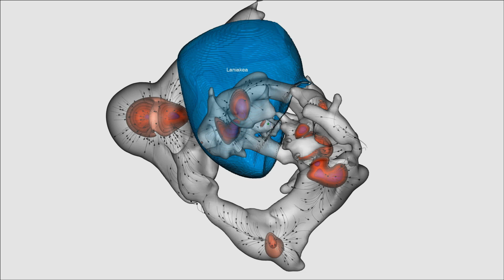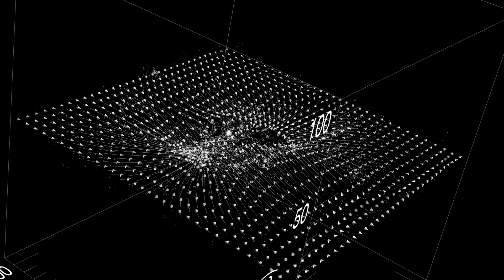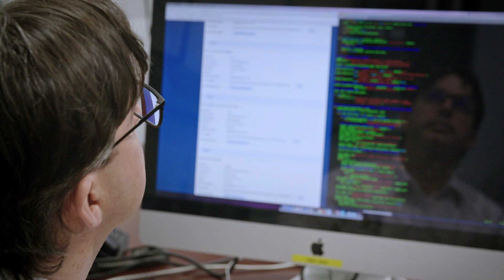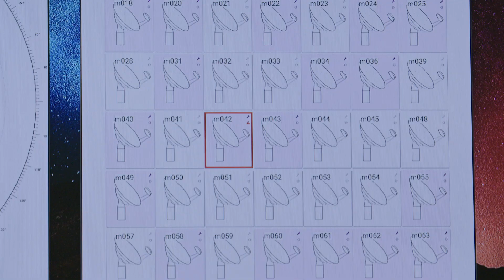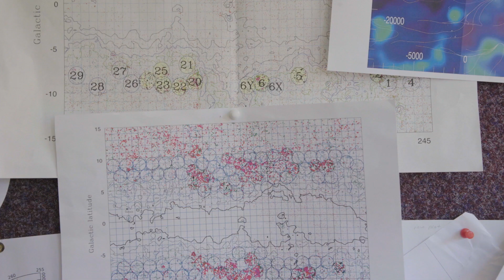Mapping the universe to trace the history of its expansion | Cosmic Flow 1/3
Since the beginning of time, man has never stopped looking further. After the explorers of the XVIth century, the cosmologists of the XXIst century sail on the "celestial waves" enriching, in the course of their missions, a dizzying cartography.  These curious travelers, at the forefront of technology, have for vessels terrestrial or space telescopes ever more powerful and spectacular, pushing back ever further the limits of our knowledge and giving substance to our dream of infinity. From Hawaii to Australia, via South Africa and China, we embark on an incredible human and scientific adventure to the greatest sites of exploration of the Cosmos on the planet and to the discovery of new challenges on the understanding of the universe. A breathtaking journey on earth and in space!
Chapters
▷ 0:00 - Intro
▷ 00:05 - Mapping the universe
▷ 08:00 - Credits

Man's desire to explore extended into space. Maps were drawn, corrected as science progressed. These new travelers have for vessels terrestrial or space telescopes always more powerful, which push further the limits of knowledge. Astrophysicist Hélène Courtois and her international team of astronomers are among these new explorers. In 2014, while working on a new map of space, they succeeded in mapping for the first time the galactic supercluster, Laniakea, in which the Milky Way is located, thus revealing with unprecedented precision the Earth's position in the cosmos.
The first step of the mapping is to define as precisely as possible the position of the galaxies, thus measuring their distance, their distance from us. To calculate these distances from the brightness of the galaxies, the amount of light that we receive. The light power is necessary to determine its brightness. Our astrophysicists use the tool of the Canada-France-Hawaii Telescope (CFHT) to determine the distances of galaxies. A whole new geography is revealed to us, a geography of infinity, with undefined borders in perpetual motion. Mapping the universe is to face objects in movement sometimes still unknown, a gigantic challenge facing this universe in perpetual expansion.

Original Title - Cosmic Flow -- The cartographes of the universe
A film by François-Xavier Vives
A production of Camera Lucida, NHK

Documentaries about politics, society and science produced by leading studios around the world. Our goal is to be a reliable source of high-quality information and investigative journalism for a better understanding of relationships, backgrounds and future developments.

Wocomo DOCS is part of the Wocomo channel network by NIKITA VENTURES. Wocomo - wonderful content in motion.